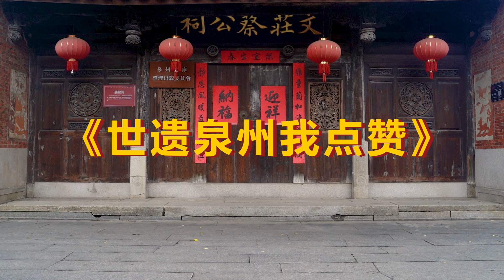闽南童谣《世遗泉州我点赞》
第六届海峡两岸（泉州）闽南童谣大赛参赛作品
参赛选手：蔡景任